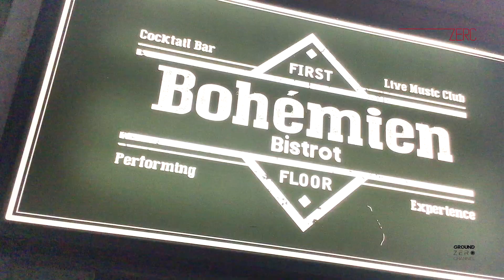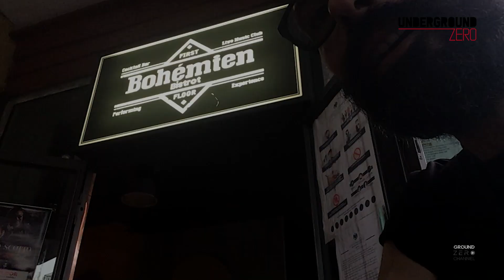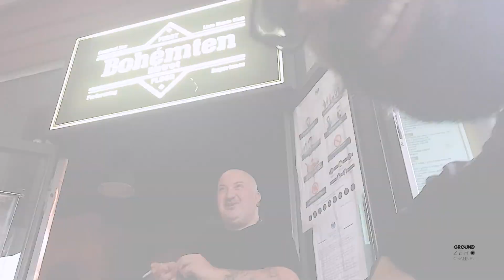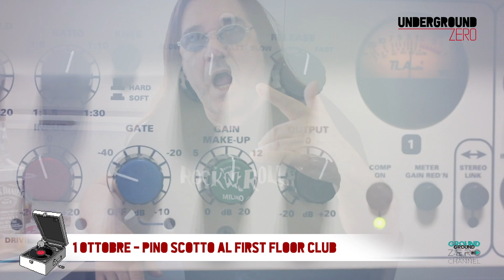Dagon Lorai - quattro parole su Pino Scotto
vado al First Floor Club dove il 1°Ottobre del 21, ci sarà il concerto di PINO SCOTTO del suo Dog Eat Dog Tour. Incontro Amici raccontando un luogo ed un concetto...quello del Rock.

Testi di Michele Valla
Voce di Matteo Galantini
Montaggio e grafica di Dagon Lorai

UnderGroundZero è il canale di Matteo Galantini
in collaborazione con Luca Tanesco, Michele Valla, Dagon Lorai e Bz Akira Santjago